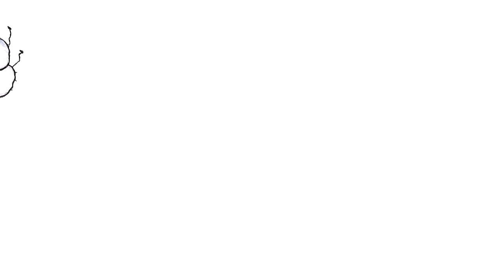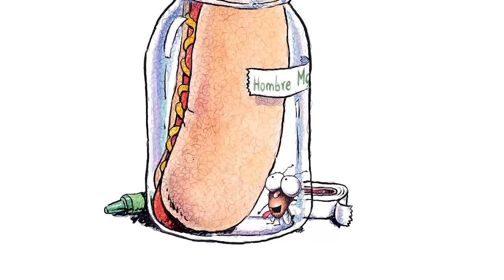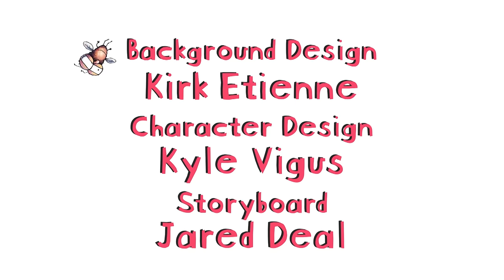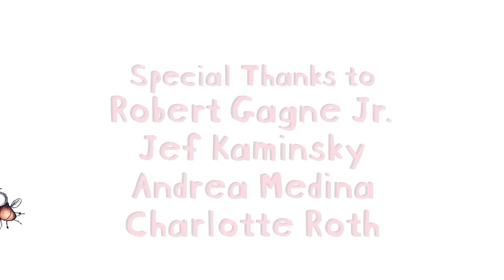Scholatic's Hi! Fly Guy (Español)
Join Buzz as he searches for a smart animal to take to The Amazing Pet Show. His father says flies can’t be pets, but Fly Guy is not your ordinary fly!